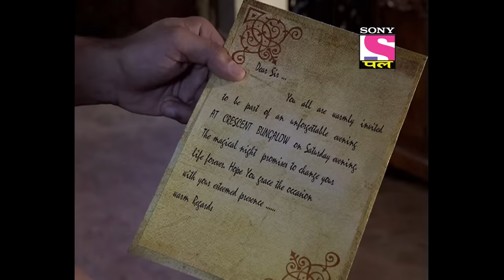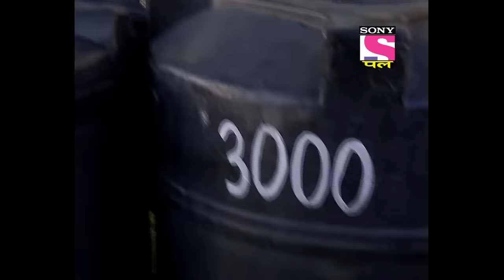CID | सीआईडी | Ep 937 | Body In A Water Tank | Full Episode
Rich and wealthy people of the city are invited to a party by an anonymous host with a promise of making them richer. At the party, there is a water tank that has a dead body. CID is called in to investigate and they find that the water tank has a morgue under it. Watch this episode to know more.